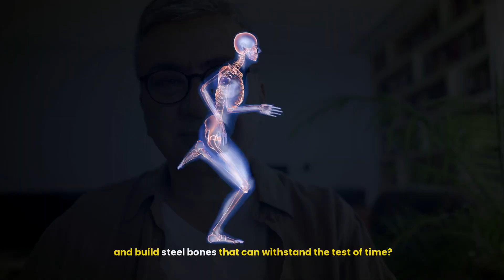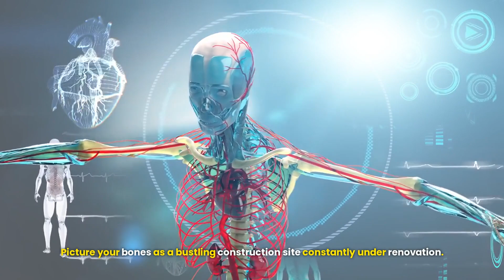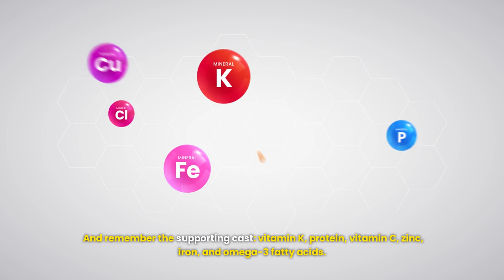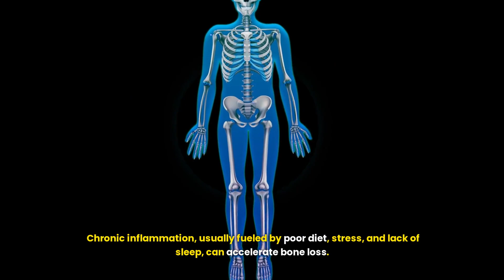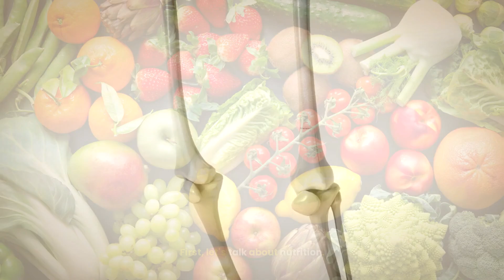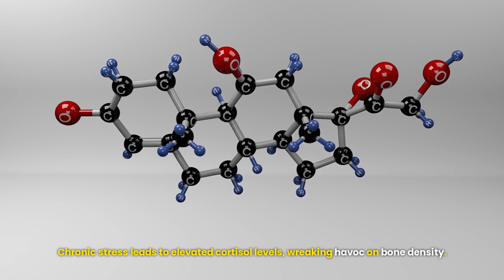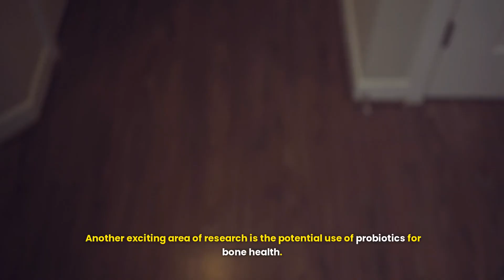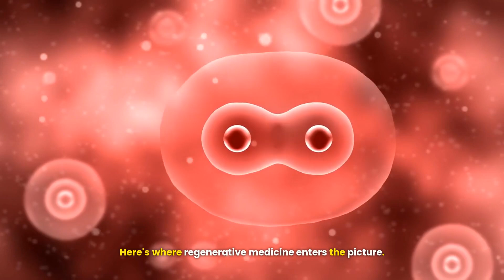From Brittle to Unbreakable: Your Bone Revolution Awaits!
🦴💪 Unlock the secrets to unbreakable bones! 🔓 Journey with us through cutting-edge research and time-tested strategies to revolutionize your skeletal health. 🧬🔬 From the surprising role of your gut microbiome 🦠 to the power of movement 🏋️‍♀️, we're diving deep into the world of bone strength. Whether you're 25 or 75, it's never too late to build your internal fortress! 🏰 Ready to transform your skeleton from glass to steel? 🥛🌿 Let's build a stronger, more resilient you! 💪🦴

- The Science Behind Hyaluronic Acid Supplement Pills. Do They Really Work?